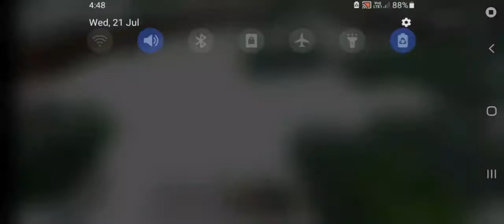How To Make A Tree in Mini Block Craft 3d Survival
New update mini block  craft